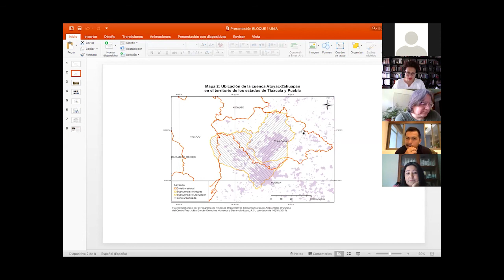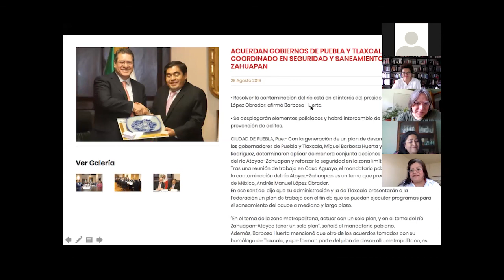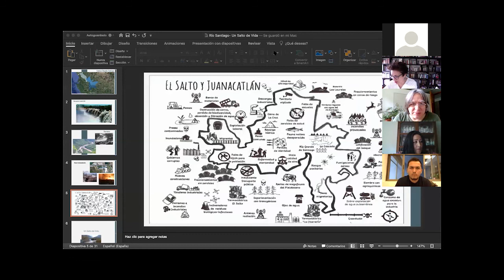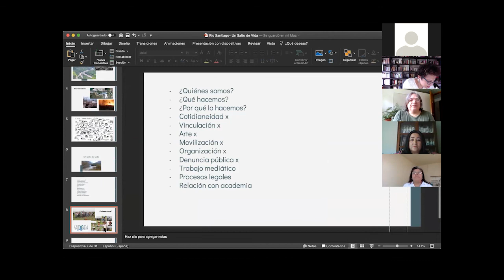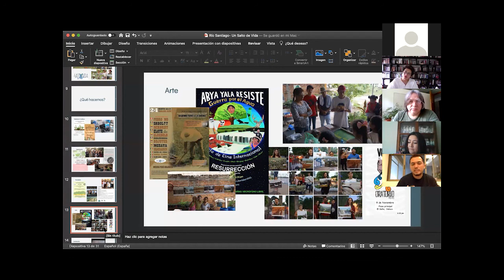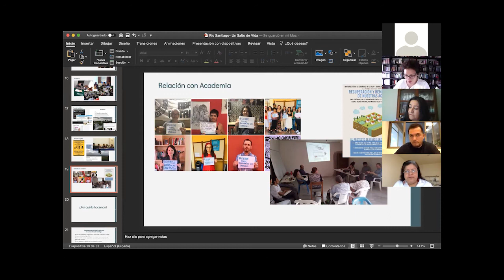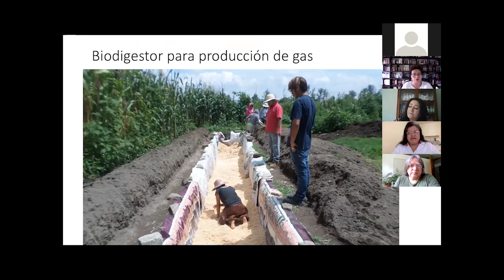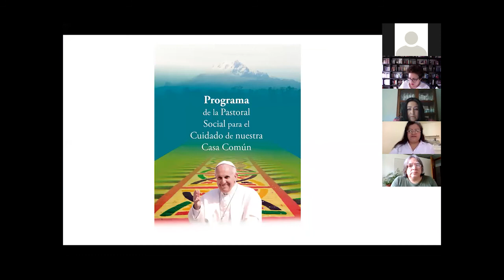Extractivismo y defensa de los territorios: AGUA.